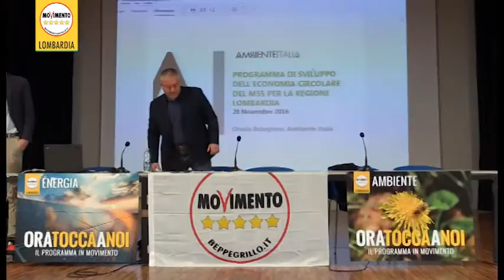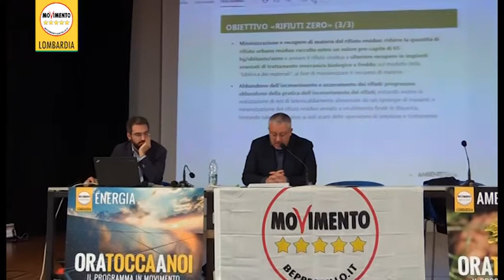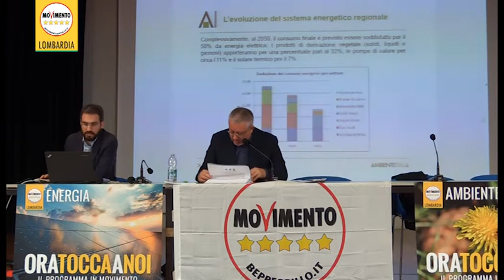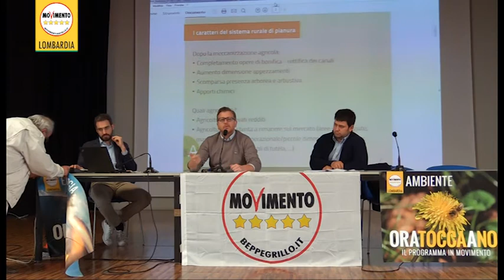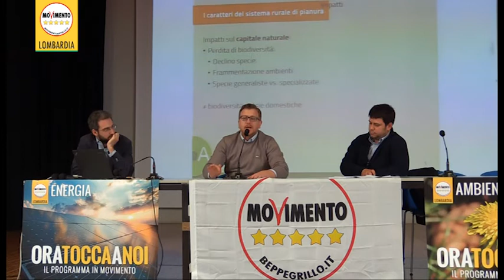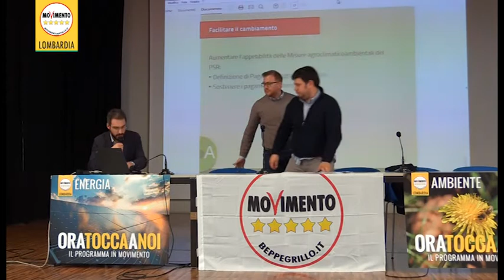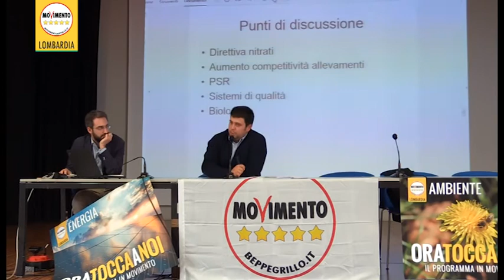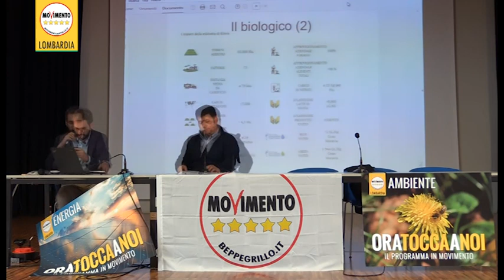OraToccaANoi 1 Aprile Mantova - Il video completo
La tappa di Mantova, primo dei quattro appuntamenti sul territorio regionale per scrivere il programma del MoVimento 5 Stelle alle prossime regionali, si è conclusa. A Mantova abbiamo affrontato i temi ambientali, energetici e quelli legati all'agricoltura.